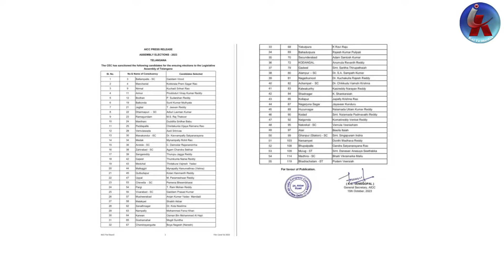కాంగ్రెస్ రెండో జాబితా రెడీ | The second list of Telangana Congress is ready | Congress 2nd List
కాంగ్రెస్ రెండో జాబితా రెడీ | The second list of Telangana Congress is ready | Congress 2nd List | Revanth reddy | Kai tv media